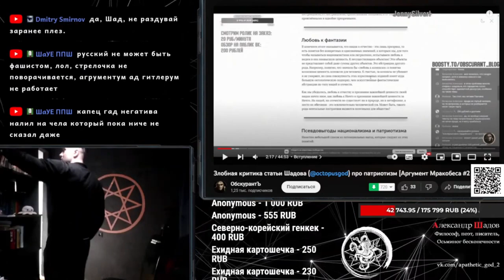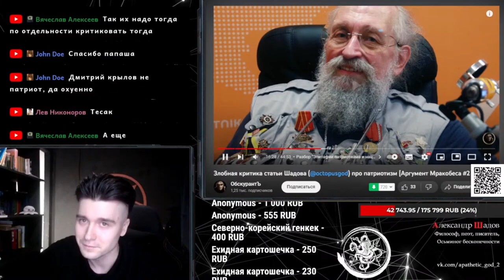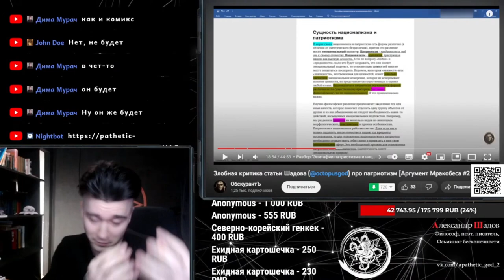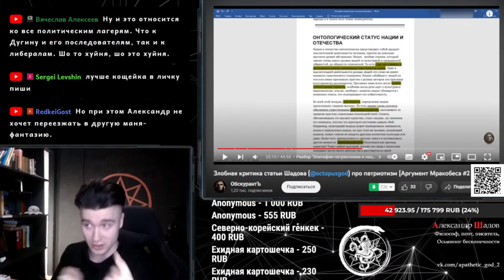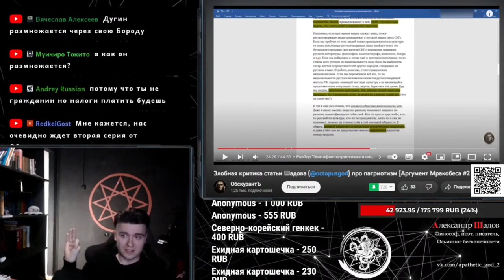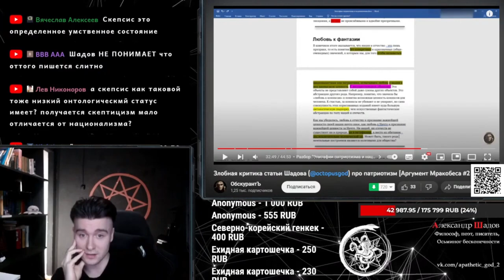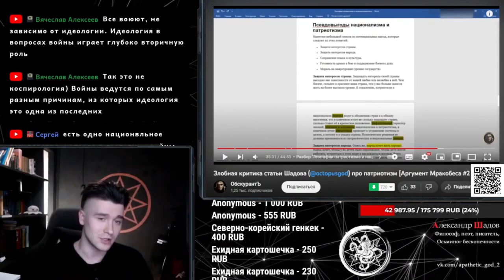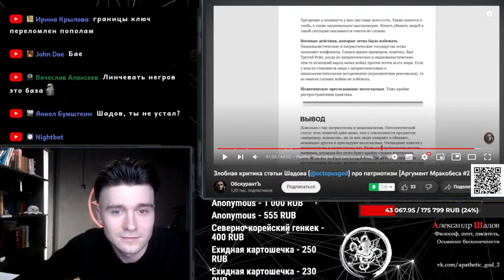Шадов отвечает на критику Обскуранта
Таймкоды:
0:00 Любовь к комиксам и отечеству/ Онтологические градации
2:12 Соотношение национализма и патриотизма
5:36 Благодарность за бесплатную редактуру
7:04 Могут ли патриотизм и национализм рассматриваться вместе?
11:59 Нация
21:16 Единство
28:35 Любовь к фантазии
32:41 Псевдовыгоды национализма и патриотизма, их вред
36:15 Национальное высокомерие/ Глобалисты